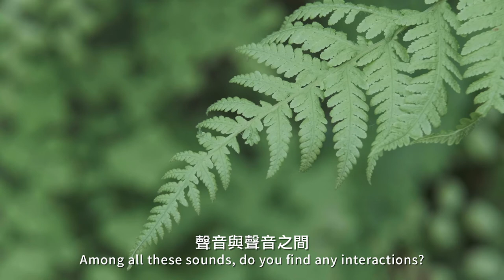「禪繞」畫教學 （第二篇：蕨類植物）│ Mindfulness and Zentangle Invitations (Part 2: Fern)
靜心勾劃．自然日常 –「禪繞」畫教學 （第二篇：蕨類植物）

讓我們的眼球休息一下，傾聽森林的聲音。你留意到無處不在的蕨類植物嗎？靠近一點，欣賞它優雅的形狀與紋理。繼續用筆把它們記錄下來。

靈感其實無處不在，有時我們只需要放慢腳步再細看。邀請你從忙碌的日常稍息，與本園的官方認證「禪繞」教師一同以放鬆練習和創作啟發自大自然的襌繞畫洗滌身心，尋回生活中的寧靜空間。「靜心勾劃．自然日常」分為4小節，你可以每日花15分鐘觀看一節，最後的完成品為一幅畫作。

開始前請準備...
·         一個可以讓自己放鬆一會的寧靜空間
·         任何種類的筆
·         像手掌大的紙張
·         收集一塊你喜歡的葉子

Trace the lines of Nature – Mindfulness and Zentangle Invitations (Part 2: Fern)

Let our eyes take a rest, listen to sounds of the forest… do you see the ferns, popping out from the corner of the roads? Lean closer, admire the graceful shapes and veins. Continue to record them with our lines and strokes.

Inspiration is everywhere, sometimes you just need to slow down, and see. We invite you to take a break from the hustle and bustle of daily life and follow our certified Zentangle instructor to refresh yourself by some simple grounding exercises and creating Zentangle art inspired by Nature. The series is composed by 4 parts, which we recommend you to take 15 minutes to enjoy one part per day. At the end of the journey, you will have a completed Zentangle tile and a mind at ease.

Items to prepare:
·         A quiet space where you can relax for a while
·         Any kinds of pencil or pen
·         Paper the size of your palm
·         A leaf that you like